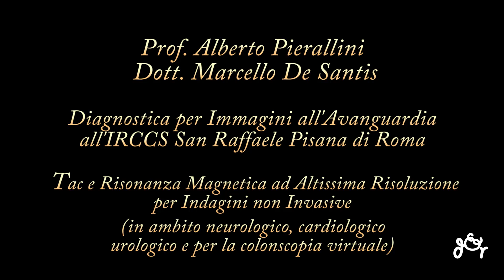TAC e Risonanza Magnetica all'avanguardia per Indagini non Invasive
La Diagnostica per Immagini negli anni è profondamente cambiata e permette oggi indagini estremamente accurate che spesso possono addirittura sostituire indagini invasive come nel caso della coronarografia per lo studio di patologie cardiache. L'altissima definizione delle macchine di ultima generazione per la TAC e la Risonanza Magnetica garantisce un'accuratezza diagnostica neanche immaginabile fino a pochi anni fa e il campo d'applicazione va dalle indagini neurologiche per fornire informazioni estremamente dettagliate prima della chirurgia alle indagini cardiologiche su funzionalità e morfologia del muscolo cardiaco ma anche sulla condizione dei vasi, dagli accertamenti di tipo urologico per valutare la funzionalità renale e le condizione di reni, vescica e vie escretrici fino alla colonscopia virtuale che permette a chi non sia in grado di effettuare una colonscopia tradizionale - pazienti anziani, o non collaboranti,  o con stenosi o con pregressi interventi addominali con aderenze importanti -  di poter fare prevenzione per il tumore al colon-retto e di poter valutare altre condizioni patologiche con bassissima invasività. Parliamo di tutto questo con il Prof. Alberto Pierallini, Responsabile dell'Unità di Diagnostica per Immagini dell'IRCCS San Raffaele Pisana di Roma e con il Dott. Marcello De Santis, Specialista in Cardiologia e Radiologia dell' IRCCS San Raffaele Pisana di Roma che ci presentano le varie applicazioni delle apparecchiature di ultima generazione mostrandoci che tipo di informazioni si possono ottenere visionando una risonanza o una tac con o senza contrasto, effettuate in tempi brevi grazie alle tecnologie più avanzate, con sicurezza e comfort per il paziente visto che gli spazi dei nuovi apparecchi sono decisamente più ampi e quindi rendono l'esame ben sopportabile anche a chi soffre di claustrofobia.
 Tutti i testi e i video contenuti in questo portale sono di proprietà esclusiva di "Medicina e Informazione".  I diritti di                     proprietà letterarie ed artistica sono  riservati,   come da legge sul Diritto d'Autore n. 518 del 1992 e successive                               modifiche. Non è consentito riprodurre, distribuire,  modificare, pubblicare, immagazzinare, trasmettere, utilizzare per                 produrre contenuti derivati, vendere  o dare in licenza, in  tutto o in parte, il Contenuto del portale "Medicina e                               Informazione", nè i prodotti o servizi ottenuti in qualsiasi modo tramite il Portale.